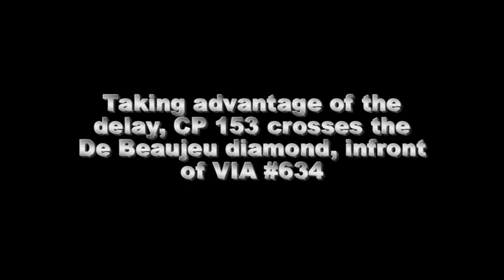VIA Rail & CP meet at De Beaujeu Quebec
This is the first time I have ever seen a VIA train get delayed at De Beaujeu. Eventhough passengers must have been wondering what the delay was about, it was a treat to see two trains meet at the diamond.

VIA Rail #634 gets delayed by a red signal and a frozen spring switch on the Alexandria Subdivision after meeting VIA #635. During the delay, CP runs train #153 through the diamond with an AC4400CW and an ES44AC.

10 minutes after CP 153 passed De Beaujeu, VIA #634 finally crosses the diamond and heads to it's final destination of Montreal.

Mile 6.1 CN Alexandria Subdivision

Mile 35.4 CP Winchester Subdivision